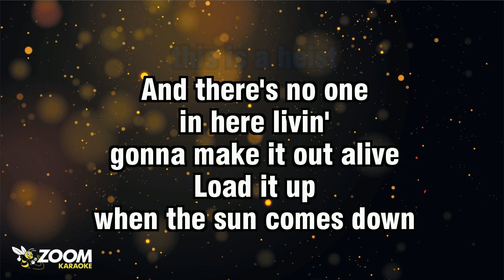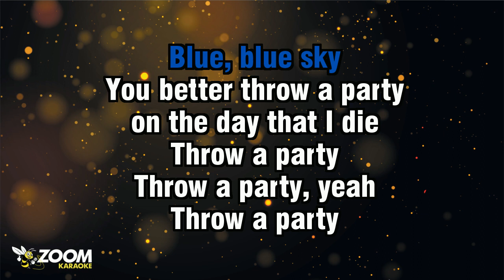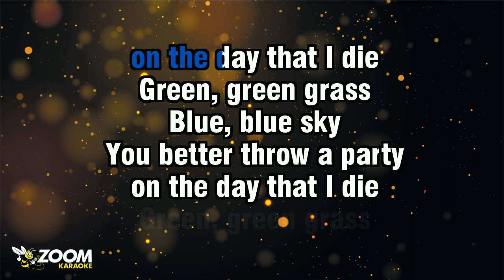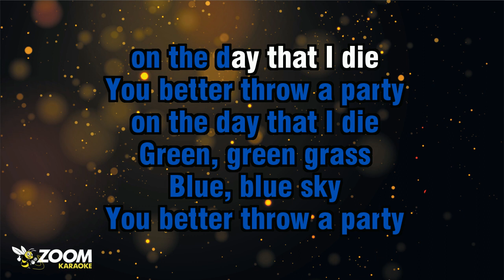George Ezra - Green Green Grass (Without Backing Vocals) - Karaoke Version from Zoom Karaoke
Song lyrics:

WELL, SHE MOVES LIKE LIGHTNIN'
AND SHE COUNTS TO THREE
THEN SHE TURNS OUT
ALL THE LIGHTS AND SAYS
SHE'S COMIN' FOR ME

THIS IS A HEIST
AND THERE'S NO ONE
IN HERE LIVIN'

LOAD IT UP
WHEN THE SUN COMES DOWN
GETAWAY CAR
FOR TWO YOUNG LOVERS

ME AND THE GIRL
STRAIGHT OUT OF TOWN
OVER THE HILLS
AND UNDERCOVER
UNDERCOVER, UNDERCOVER
SHE SAID

YOU BETTER THROW A PARTY

BUT THE GIRL IS SO MUCH
MORE THAN JUST
ANOTHER APPLE THIEF

YEAH, SHE'S A GENIUS
WATCH AND LEARN
HOW SHE SETS
THE WORLD ON FIRE
JUST TO WATCH
THE SUCKER BURN

OVER THE HILLS
AND UNDERCOVER
UNDERCOVER, UNDERCOVER
SHE SAID

OVER THE HILLS
AND UNDERCOVER
UNDERCOVER, UNDERCOVER
SHE SAID